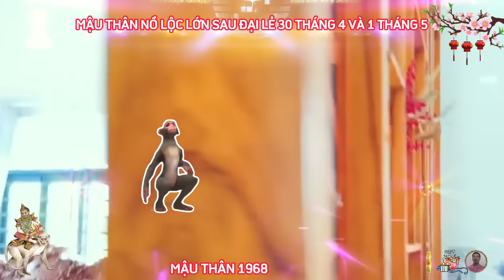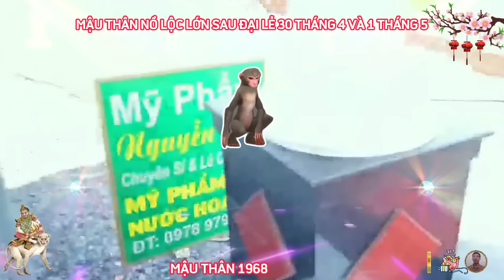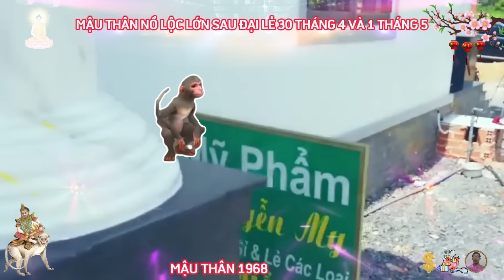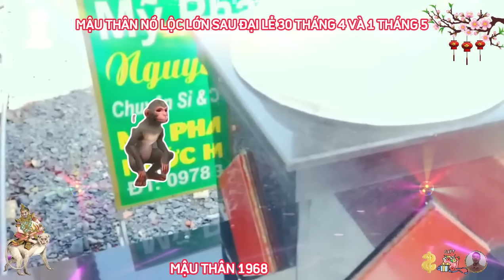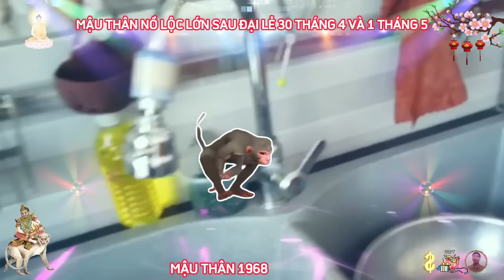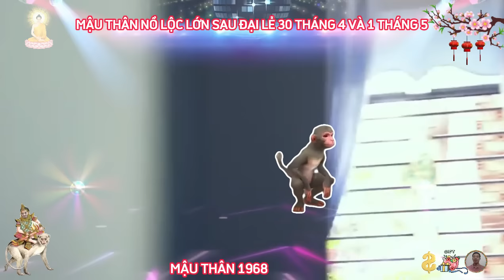🔴 Sau ĐẠI LỄ 30.4, MẬU THÂN 1968, LỘC THẦN TÀI, TIN VUI TỚI TẤP, TIỀN BẠC ÙA VỀ, GIÀU ĐẾN GIÀ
xét trên phương diện tài lộc, tuổi mậu thân 1968, từ sau đại lễ 30 tháng tư và mùng 1 tháng 5 năm 2024.
 căn cứ tử vi từ sau đại lễ 30 tháng tư và mùng 1 tháng 5, những thành tích đáng mừng trong sự nghiệp cũng như làm ăn kinh doanh, sẽ giúp người tuổi mậu thân có một túi tiền rủng rỉnh, bạn có thể thoải mái chi tiêu mà không lo rơi vào cảnh cháy túi.